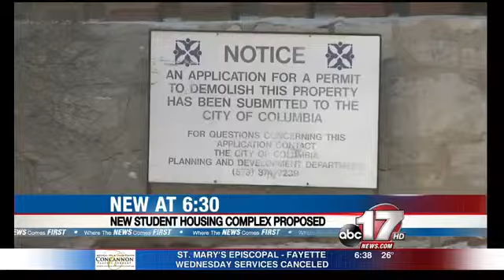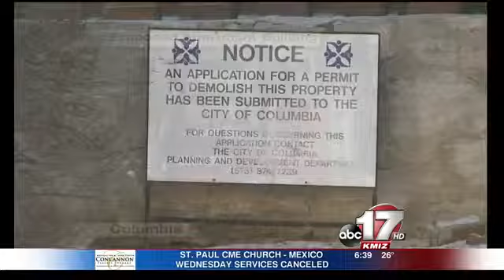Proposed apartment would mean demolition for Quinton's Bar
A California-based company has submitted plans and demolition permits to built a 10-story apartment building. The City of Columbia says it can't really control what goes on a property owner's land.